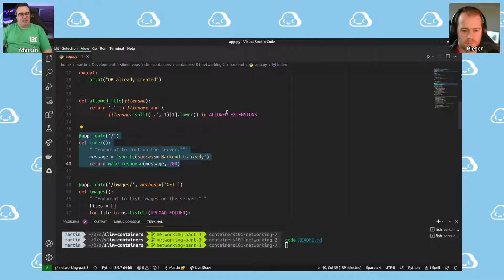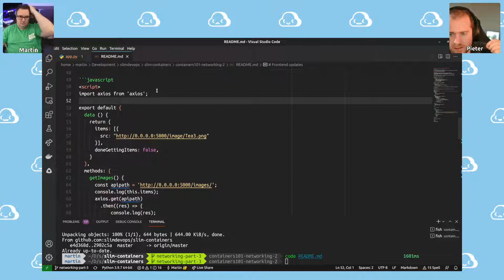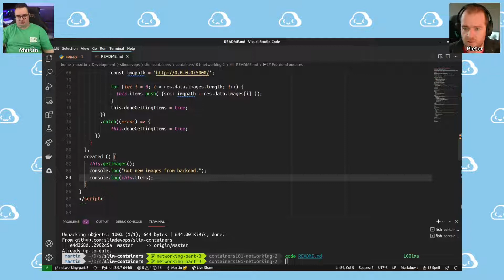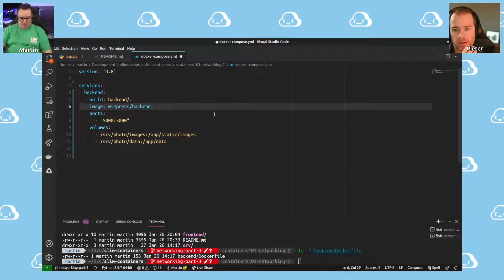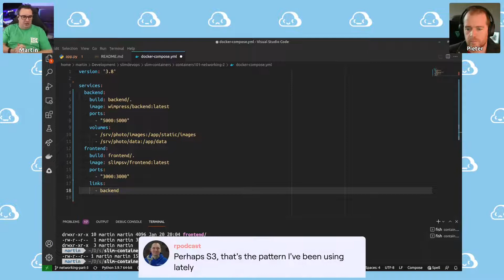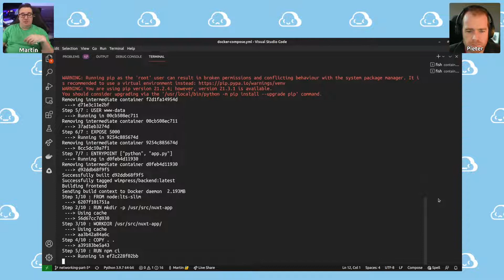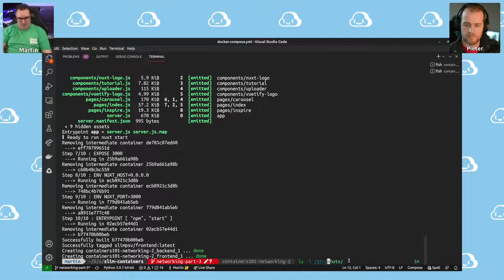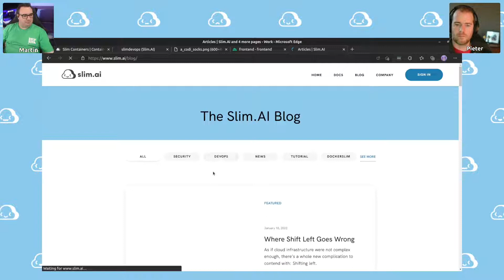SlimDevOps 30 - Python Backend Nuxt Frontend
Join Pieter and Martin as they collide the worlds 🌍💥🌎 of Python/Flask &
NuxtJS. Martin (backend dev) and Pieter (frontend dev) are connecting their multi-container app and using Docker Compose to bring it all together as we continue to break up our monolithic app into a micro-service architecture.

on January 20th 2022.

At Slim.AI, our mission is to help application developers create, build, deploy and run THEIR cloud-native apps with zero friction, complexity and waste. Because it sucks to go slow at building the apps that power EVERY business.

0:00 Welcome back